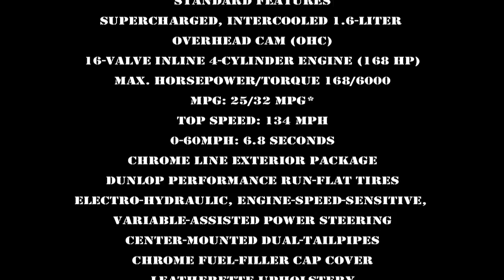Rooftop MINI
Killing time with my HD camera and MINI Cooper. Shot at 720p, edited in iMovie.  If you liked this video, enjoy more car fun at http:..